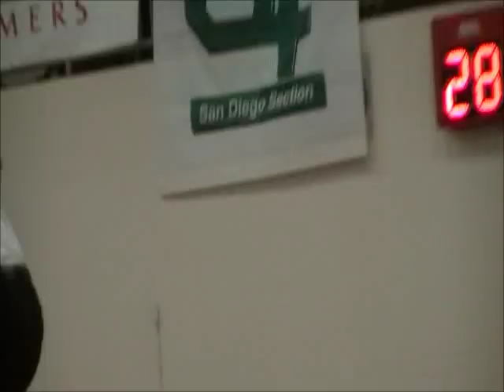Otay Ranch Volleyball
Division I CIF finals, random plays in no order